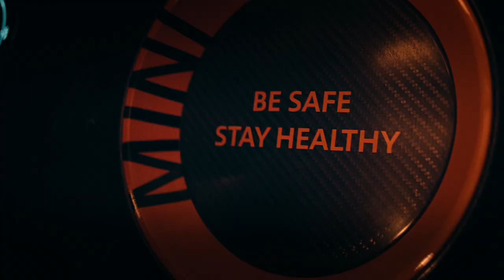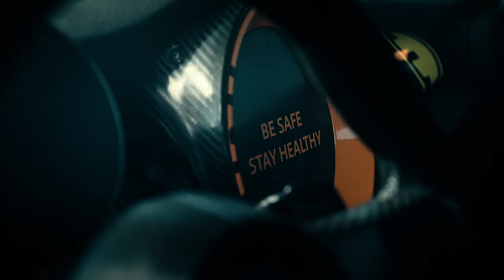MINI ELECTRIC PACESETTER | MINI UK